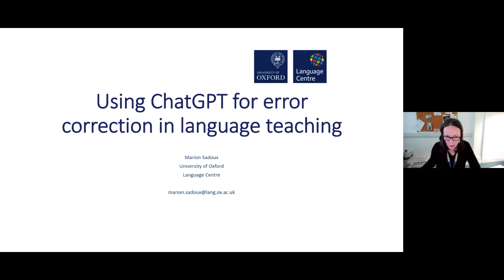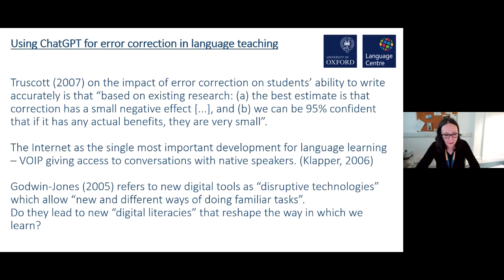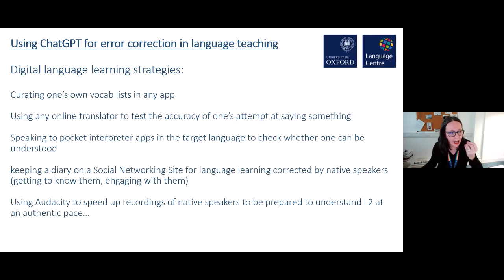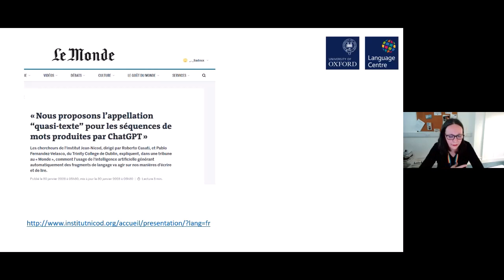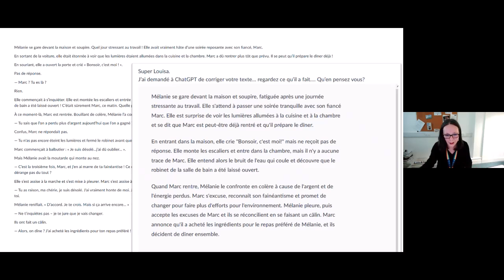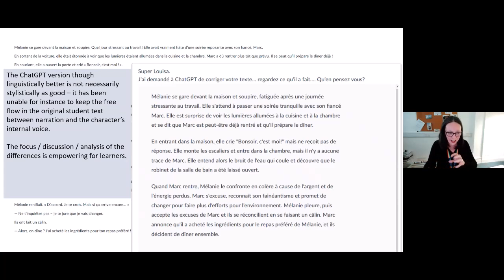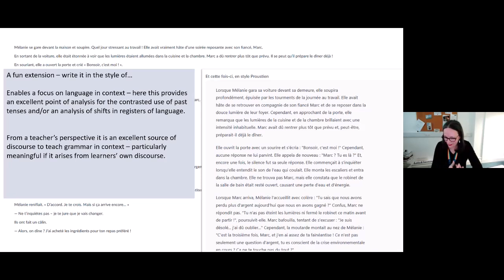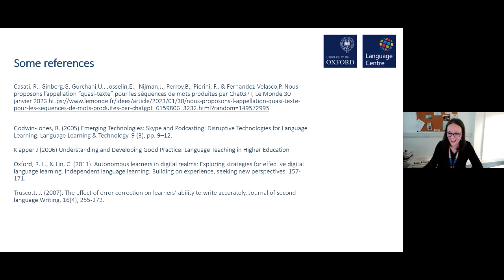ChatGPT for error correction in language teaching: Marion Sadoux